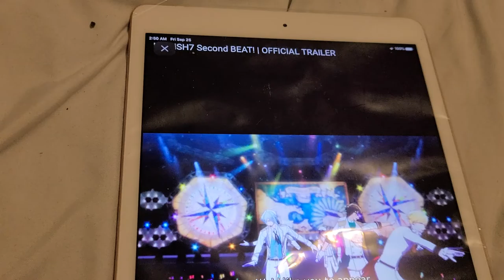IDOLISH7 SECONDBEAT OFFICIAL TRAILER